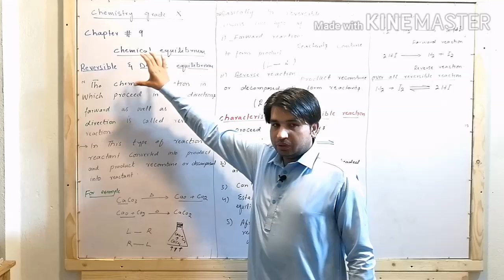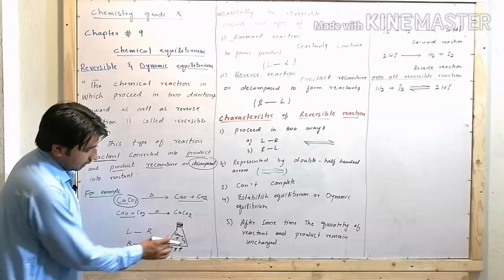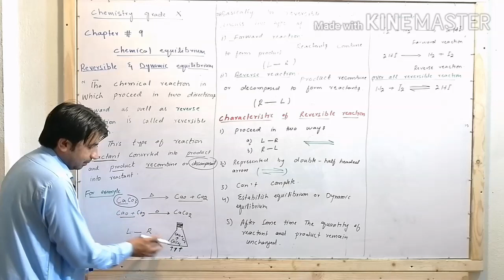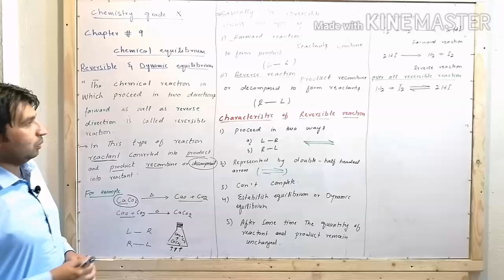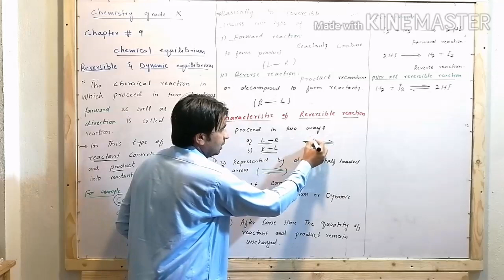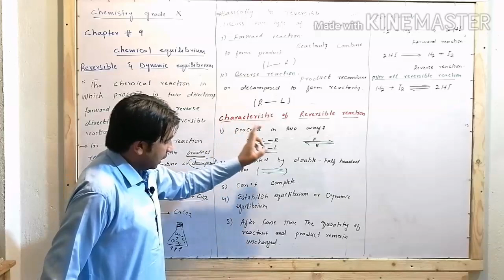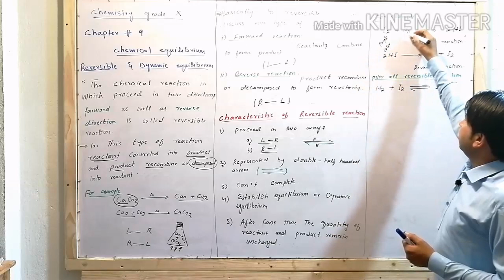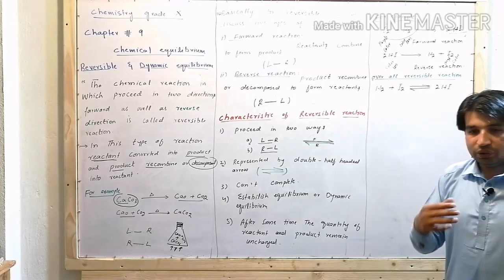Lecture 2 | Reversible Reaction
10th Class Chemistry, KPK Textbook Board